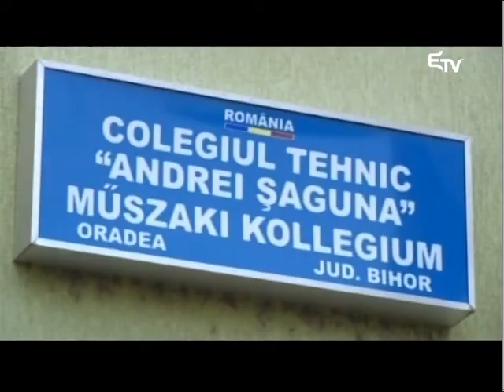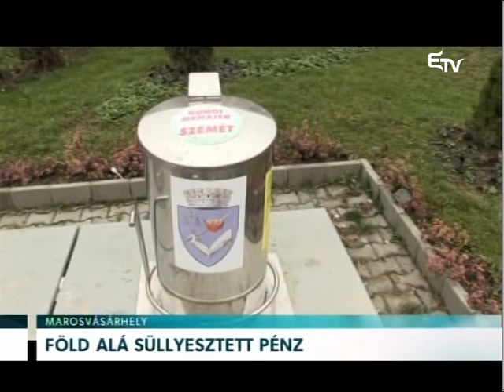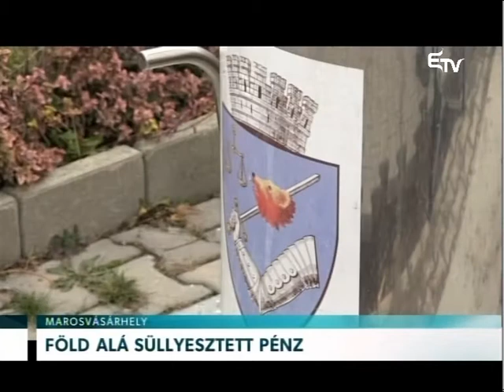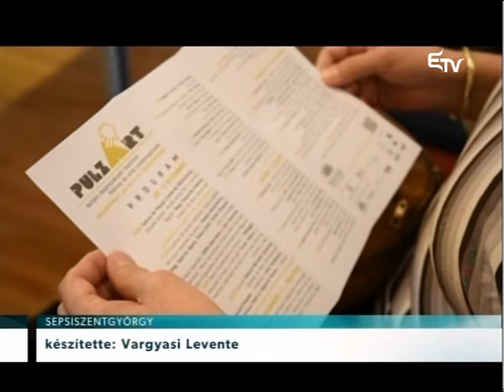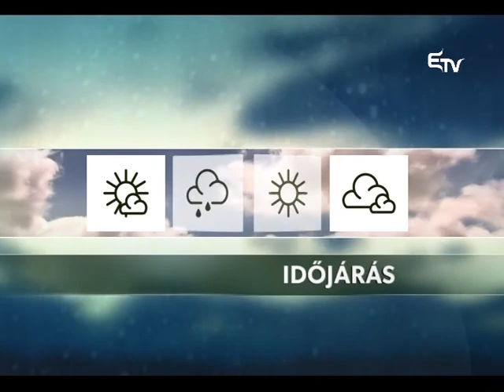Híradó 2015. december 14. – Erdélyi Magyar Televízió